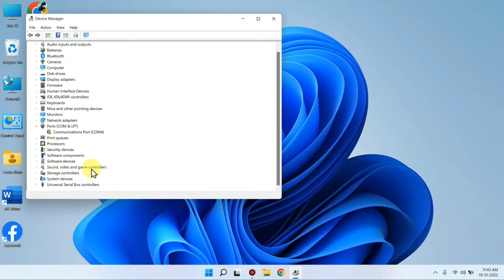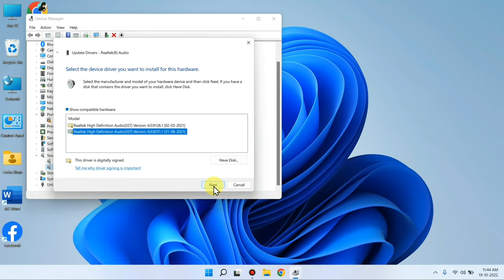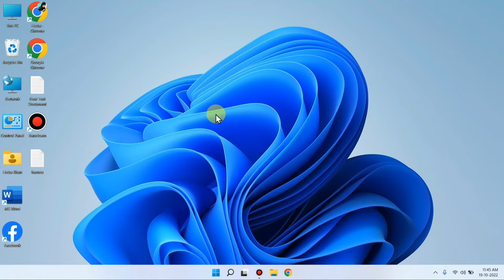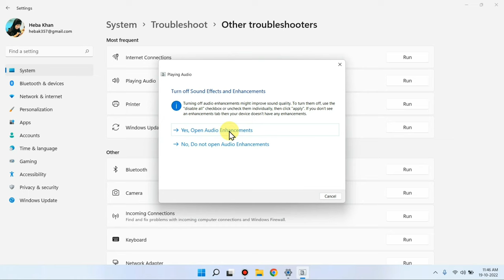How To Fix Laptop Speakers Crackling / Glitch on Windows 10/11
how to fix laptop sound Glitch problem
Laptop me audio atak atak ke aaraha hai
laptop audio glitch problem
computer me awaaz ruk ruk ke aarahi hai
how to fix computer audio problem
laptop me sound ruk ruk ke aaraha hai
laptop sound lagging problem
laptop me awaaz lag ho rahi hai

Talk soon,
Abid Akay